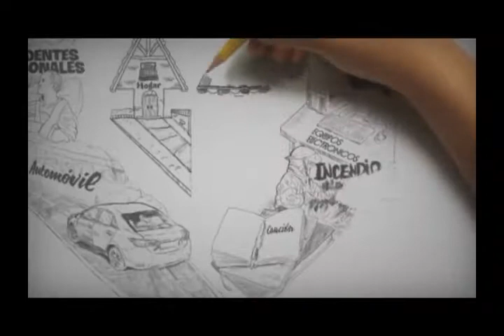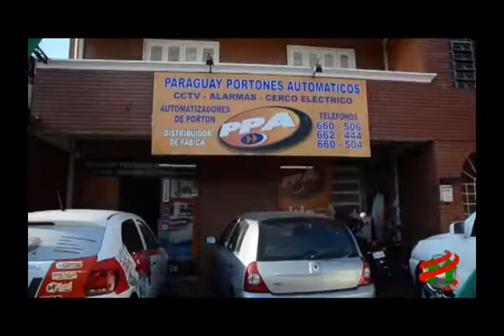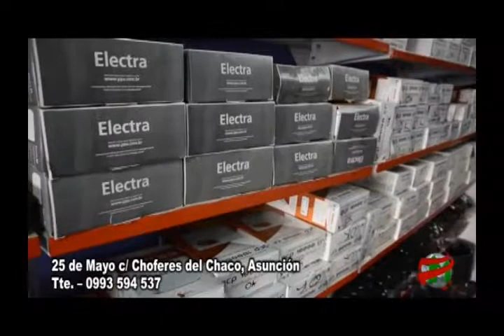COMPACTO ECONOMICO Martes 05 de Setiembre de 2017 881